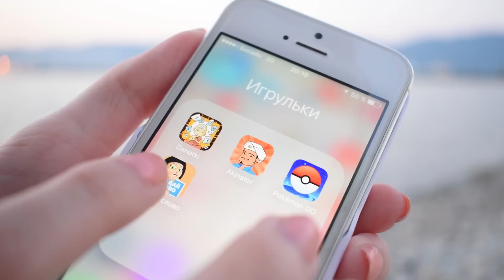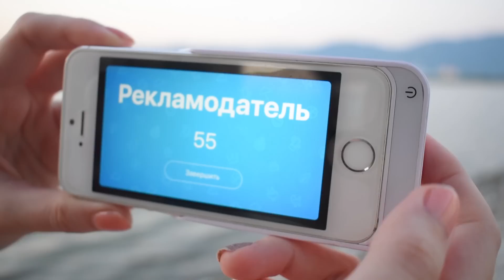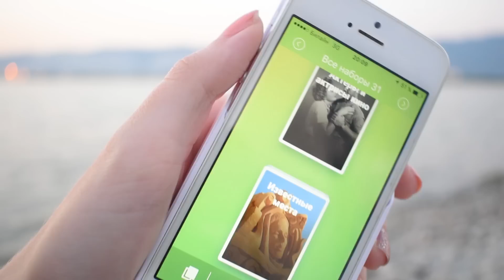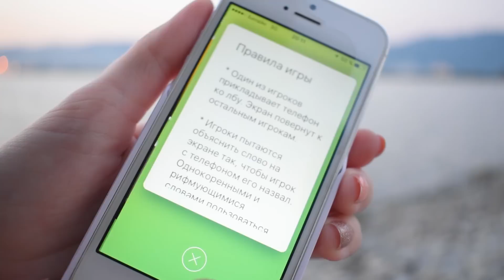УГАДАЙ СЛОВО НА ЛБУ ЧЕЛЛЕНДЖ Игра для двоих, компании или вечеринки РУКИ ВВЕРХ challenge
Угадай слово на лбу (руки вверх) challenge - угадай как можно больше слов за отведенное время!

Очень советуем для игры вдвоем, в компании или на вечеринке. Суть игры очень простая - один человек выбирает категорию, прикладывает телефон ко лбу и старается отгадать как можно больше слов за отведенное время. Наклон телефона вниз - ответ верный, наклон вверх - следующее слово. Угадай слово на лбу - смесь крокодила, бума, ассоциаций, шарад и пантомим.

Данная игра - аналог популярного за границей приложения hands up (или heads up). Только темы другие (кино, знаменитости, актеры, города, фильмы СССР, IT, крокодил, искусство, персонажи, музыка, книги и т.д.). Если верить разработчикам, то сейчас в приложении 31 категория в которой более 12 000 слов.

Мы играли вдвоем, но думаю большой компании или же на вечеринке будет смешнее и веселее.

Если тоже скачали, то делитесь своими результатами! Какую категорию выбрали и сколько слов отгадали за какое время?

График выхода видео:
График выхода видео:
Вторник
Иногда Четверг
Суббота